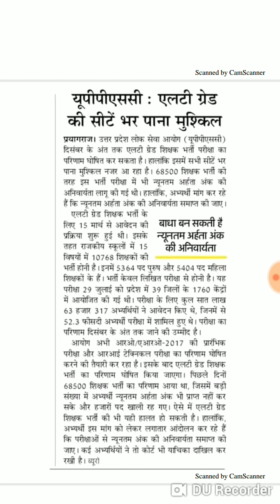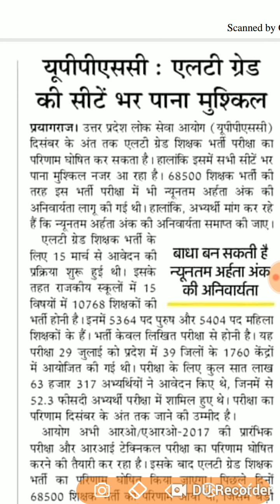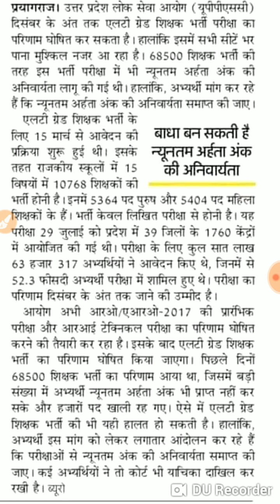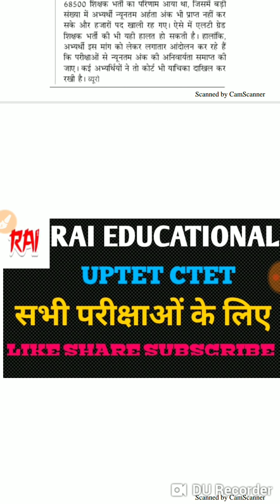LT ग्रेड भर्ती परिणाम देखें पूरी न्यूज़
LT दिसंबर में

मुश्किल हो सकता है सिलेक्शन